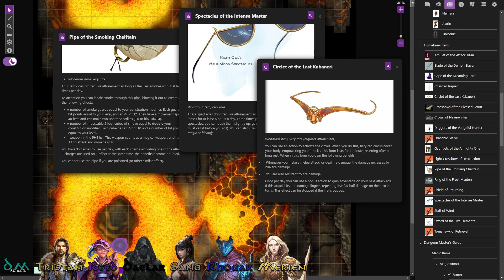Chapter 68: Future Endeavours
The Blades of Drrust search the hoard of Hoondarrh before returning to civilization triumphant.